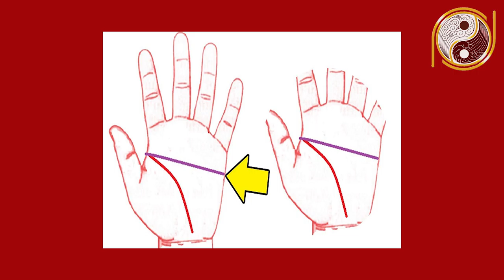GIÀU SANG Hay NGHÈO HÈN Chỉ Cần Ngó Xuống Cổ Tay Biết Ngay Vận Mệnh Đến Cuối Đời Không Cần Xem Bói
01. Linh phù giải hạn
02. Hồ lô hóa giải Ngũ Hoàng
03. Mai Hoa Phú Quý
04. Gương bát quái tinh cầu
05. Kim bài thái tuế 2023
06. Vòng tam hợp Dần Ngọ Tuất
07. Vòng tam hợp Thân Tý Thìn
08. Vòng tam hợp Hợi Mão Mùi
09. Vòng Tam Hợp Tỵ Dậu Sửu
10. Bát bảo tâm kinh
11. Minh Quang pháp bảo cầu
12. Minh Quang pháp bảo lục giác
13. Tỳ Hưu Lộc Tài (Đồng)
14. Tỳ Hưu Khai Vận ( Bạch Ngọc)
15. Bách Niên Tụ Tài ( tụ tài lộc)
16. Song long ngọc ấn ( ấn thăng quan)
17. Kim bài ngũ Lộ Thần Tài
18. Hồ lô bình an ( treo xe)
19. Móc khóa văn xương
20. Ống bút văn xương gỗ đào
21. Bút văn xương gỗ đào
22. Bút văn xương gỗ đào nhỏ
23. Hoa mai kim tiền ( mạ vàng )
24. Các vật phẩm phong thủy khác GIÀU SANG Hay NGHÈO HÈN Chỉ Cần Ngó Xuống Cổ Tay Biết Ngay Vận Mệnh Đến Cuối Đời Không Cần Xem Bói